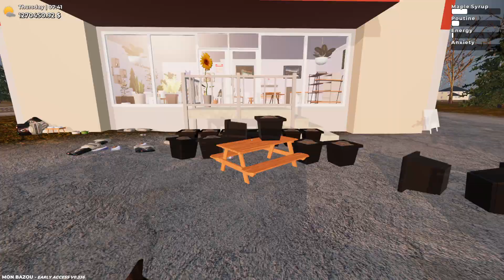monbazou | Mon Bazou 2023 | Episode 201 | OlTruck Update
Hello all, and welcome to another series of mine.  This is Mon Bazou, it's great.

I am running no mods on this game, and also not cheating!  Absolutely loving it.

Cheers